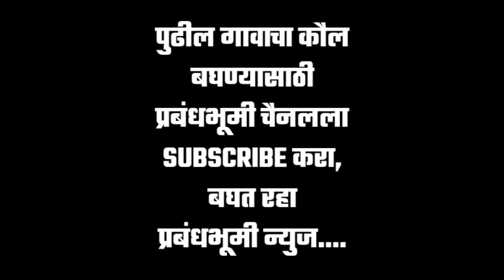नामपूर ता. सटाणा | जनता कोणाला देते पसंती | बघा जनतेचा कौल कोणाला | संपूर्ण आढावा । धुळे लोकसभा